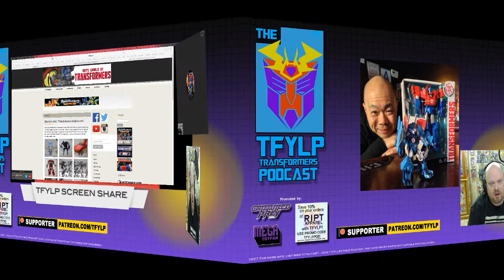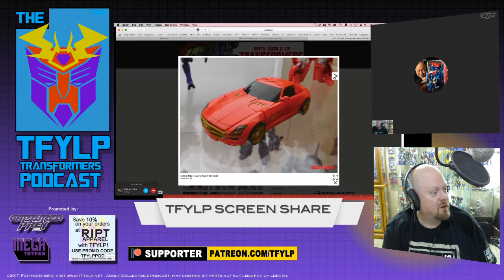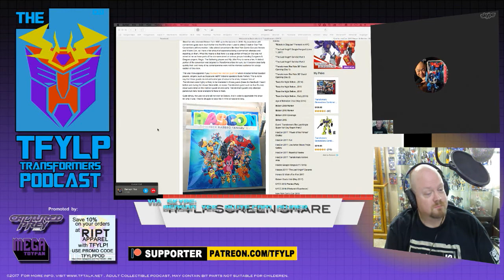TFYLP Episode 262 BWTF Goes to Hascon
Duron sits with BWTF.com owner Benson Yee and discusses Hascon 2017 from the VIP Attendee perspective.